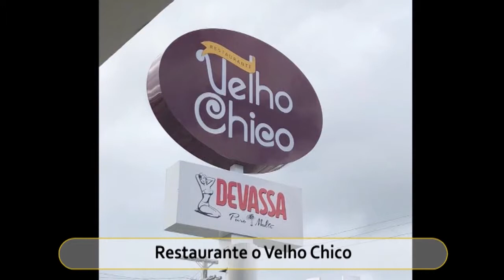Best Restaurants and Places to Eat in Paulo Afonso , Brazil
Paulo Afonso Food Guide. MUST WATCH. We have sorted the list of Best Restaurant in Paulo Afonso for you. Using this list you can try Best Local Food in Paulo Afonso or select best Bar in Paulo Afonso.

And Lot more about Paulo Afonso Food and Drinks.

It's not the "Ranking" of Best Restaurants in Paulo Afonso, it is just the list of best Eating Hubs as per our user's ratings.

List of "Best Restaurants in Paulo Afonso"

Rancho da Carioca
Acai Energia
Restaurante Colher de Pau
Frenesi
Bar Bate Papo
Restaurante o Velho Chico
Nobel e Cafe Donuts Paulo Afonso
Boston Ribs